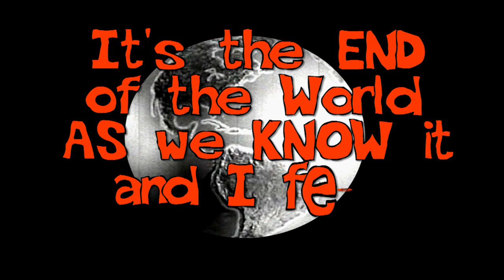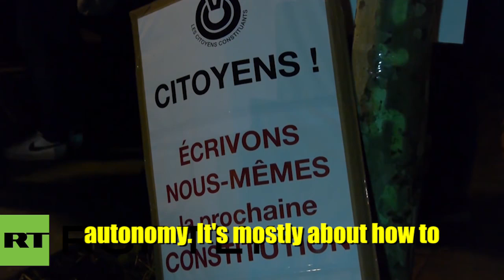Why Are French Youth in Revolt?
As the NuitDebout movement gains traction across France and beyond, French youth have continued to square off in the streets with the fuckin pigs. To find out what has them so pissed off, we recently caught up with members of French anarchist collective Désaffiliation, who are currently occupying a faculty building at the University of Nanterre, west of Paris.